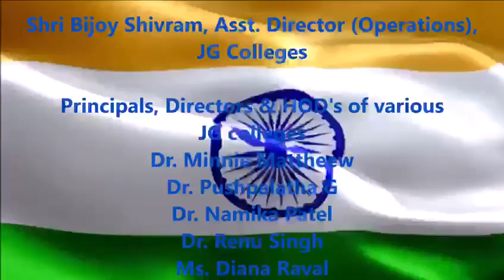78th Independence Day Celebration | JG Performing Arts | JG Group of Colleges | ASIA School